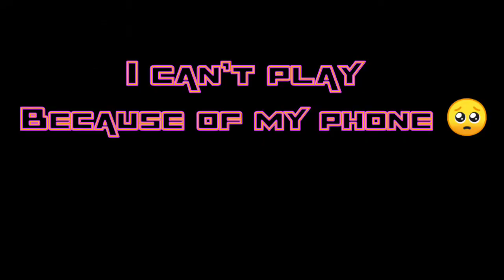Unexpected Discount 😵 || Open Game After 2 Day's 🤔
☺️TRY TO WATCH VIDEO AT 720p. 👈

✅Edit In Android - Realme 5
✅Phone internal - 4Ram128Rom
✅Phone Processor - Snapdragon 665 Octacore

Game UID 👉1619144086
Unexpected Discount 😵 || Open Game After 2 Day's 🤔 @Challenger Fire
⚡Elite Pass Discount Event
⚡How to Get Free Elite Pass
⚡New Discount Event FreeFire
⚡Today's New Event FreeFire
⚡Elite Pass
⚡Challenger Fire